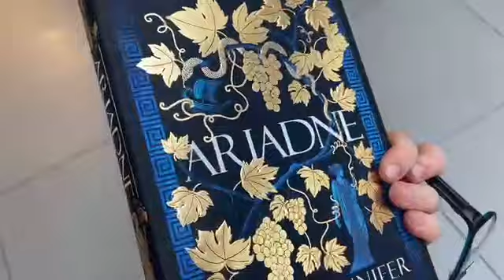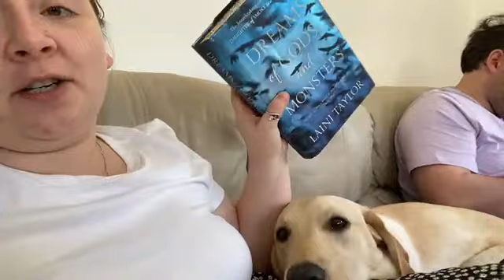Weekly Reading Vlog || Whateverathon begins! || Reading Slump Hits!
Hey Everyone, here is the first of 4 weekly reading vlogs for whateverathon hosted my Maddie from Book Browsing Blog. This week i had a massive reading slump but thankfully managed to start 3 books!